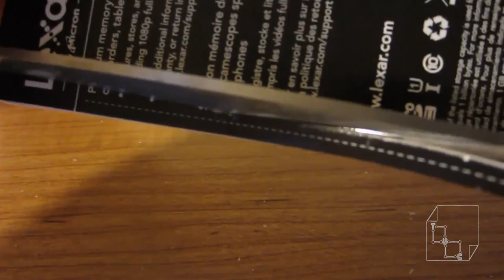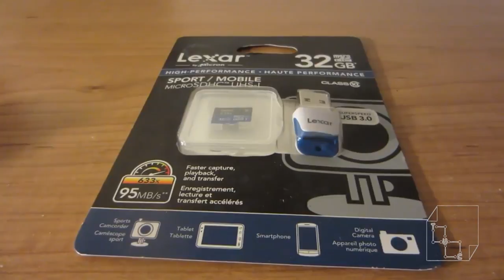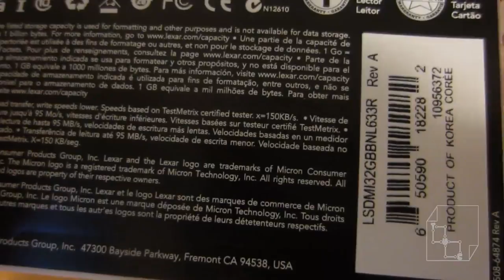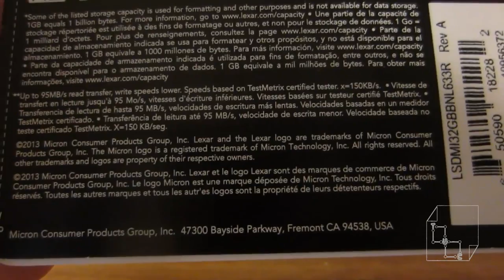Unboxing Lexar 32GB Micro SDHC memory card for Gopro Hero3+ Hero4 Class 10 633x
Unboxing Lexar 32GB SD memory card 633x at 95mb/s transfer rate.This card is fast enough to be used with all Hero lines.

I tested this card and it does transfer files really fast at the 90+mb/s. It comes with the Micro SD adapter.